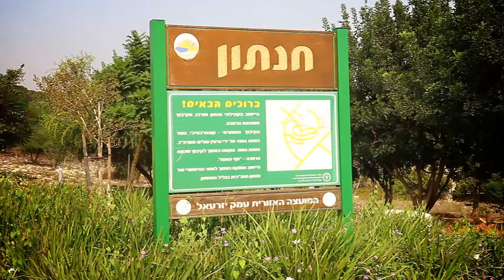The Hannaton Educational Center מדרשת חנתון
Leadership programs in a pluralistic Jewish community: Mechina, Leadership Institute, NOAM and more